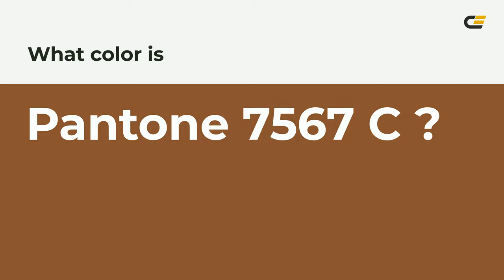color 89532f hex color - Orange color - Cool color 89532f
What color is ? 89532f hex color - Orange color - Cool color 89532f